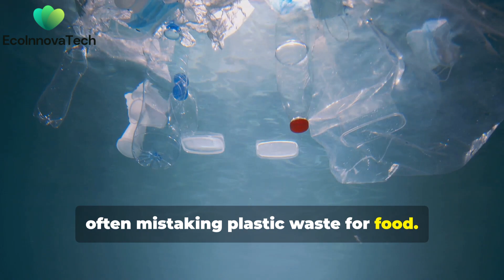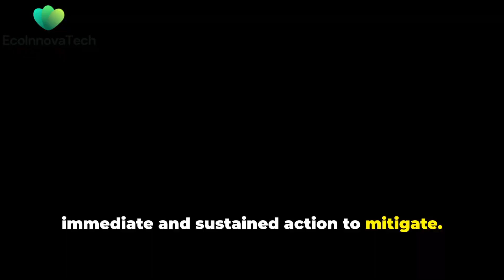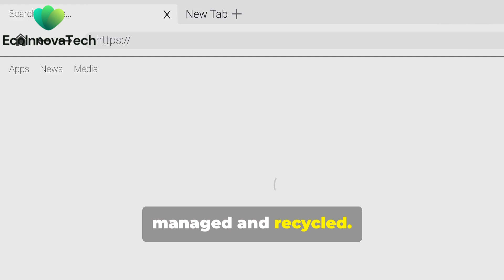Smart Waste Management: Turning Trash into Treasure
Discover how technology is reshaping waste management in our latest video, "Smart Waste Management: Turning Trash into Treasure"! 🌍 With over 2 billion tons of waste produced annually, innovative solutions are urgently needed. Join us as we delve into how smart bins, automated sorting systems, and waste-to-energy plants are revolutionizing sustainability.

From Singapore’s high-tech recycling systems to Sweden’s waste-to-energy success, we explore inspiring success stories and the challenges ahead. Learn how advancements in AI, IoT, and public participation can lead us to a cleaner, circular economy.

00:00:00 The Mounting Waste Mountain
00:01:20 The Perils of Poor Waste Management
00:03:01 Technology to the Rescue
00:03:52 Beacons of Change
00:04:40 Challenges and Opportunities
00:06:07 Towards a Zero-Waste Future